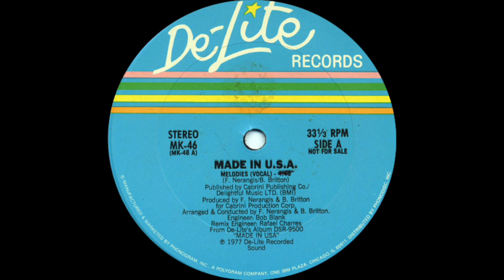Made in U.S.A - Melodies (De-Lite Records 1977)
Made In USA (Made In Unity, Strength Ambition) formed in 1975 and only stayed together a few years. Freida Nerangis and Britt Britton hand-picked the self- contained unit with the help of Brooklyn native and alto sax player, Darryl Gibbs. The other members, also from Brooklyn were Jann Harrison (vocalist), Willie Slaughter (bass), Herbert Aikens (tenor sax), Kevin Hood (keyboards), Charles Morais (guitar), Ruben Faison (alto sax), and Greg Henderson (trumpet). Harrison, a statuesque beauty had sung with the Exciters, most of the others had worked with a variety of artists including Ben E. King, Ecstacy, Passion & Pain, and Joe Bataan. Their first and only LP Melodies hit the streets in 1977. It was a true indicator of the groups' skills, and contained no overdubs, or extra musicians because it was important to them to be able to duplicate their recordings live. Nerangis and Britton composed most of the songs including the title track "Melodies." The single sold well in New York and Florida but deflated like a pricked balloon when De-Lite experienced distribution problems. A follow up "Shake Your Body," fail to shake up the charts. Disco ruled, but for some reason the group had problems finding work in the many venues in the Big Apple. With no gigs or hit records to keep the spark glowing, the members disbanded.

Tra La La La
I hear a melody
Each time you're close to me
I can't sleep
I can't eat
While you're near me
I keep walking the floor
Can't think no more
While you touch me

I hear a love song
Please let our love grow strong
Stay with me
I promise to be
Sweet and gentle lover
I'll hold you so close
No one will come between us

Come on off with the beat
And get out of your seat
Six strings on a strong
Come on a give me some

Got to get a bit on the drums
Come on and give me some
And give me some

Get up off of your pace
Give us some funky base

Some melodies

(Don't stop give me some more)
(Come on now where's the rest of the tape now?)

(Don't stop give me some more melodies melodies)
(Don't stop)

Melodies

(Don't stop)